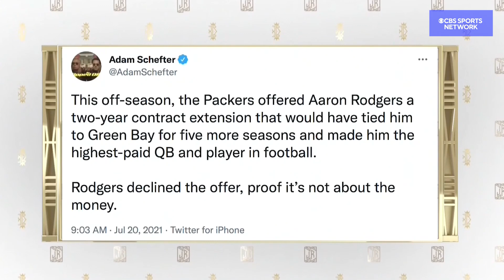Aaron Rodgers DECLINES Packers Contract Extension to Become NFLs Highest Paid QB | The Jim Rome Show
Jim Rome shares his take on Aaron Rodgers' decision to turn down the Green Bay Packers' contract extension to make him the NFL's highest-paid quarterback.